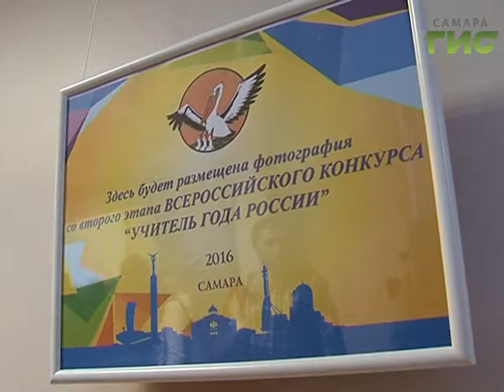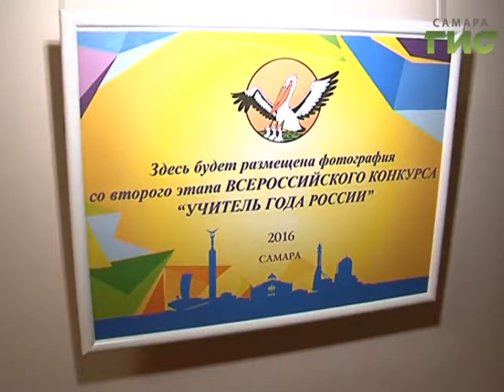Педагог из Самарской области вошла в число 15 сильнейших в России.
653 кружки чая и 2 литра валерьянки. Именно столько понадобилось - шутит жюри всероссийского конкурса "Учитель года" - чтобы выбрать самых лучших. В Самаре подвели итоги первого этапа профессионального соревнования.  Из 85 участников борьбу за большого хрустального пеликана продолжат только 15. Теперь их ждут новые испытания .